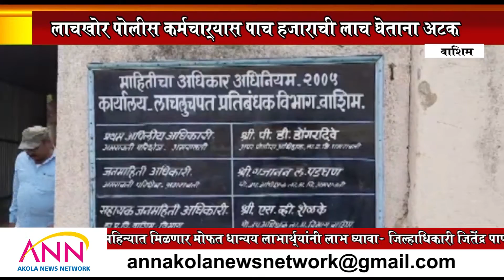ANN AKOLA NEWS |$लाचखोर पोलीस कर्मचार्यास पाच हजाराची लाच घेताना अटक|WASHIM